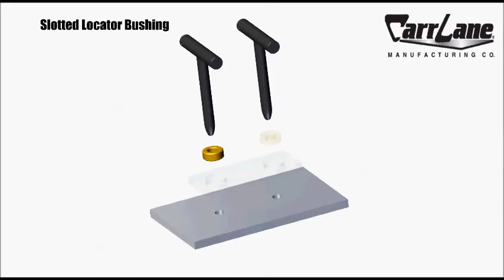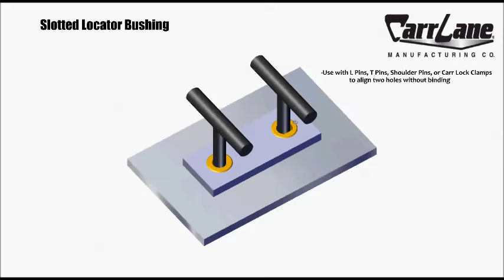Slotted Locator Bushing from Carr Lane Mfg. Co.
Slotted Locator Bushings from Carr Lane Manufacturing can be used with L Pins, T Pins, Shoulder Pins, or Carr Lock® Clamps to align two holes without binding. They are a precision bushing, with a tight tolerance in one direction and full relief in the perpendicular direction.  Press fit, knurled, or template bushings are available, along with locating tools.